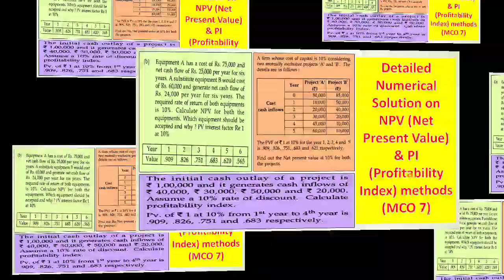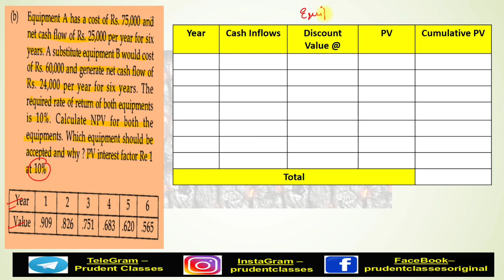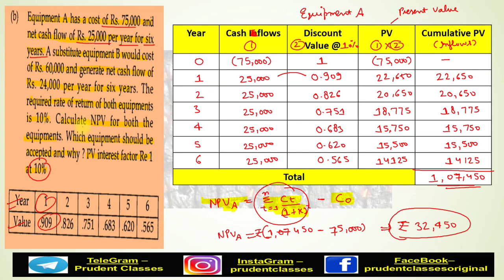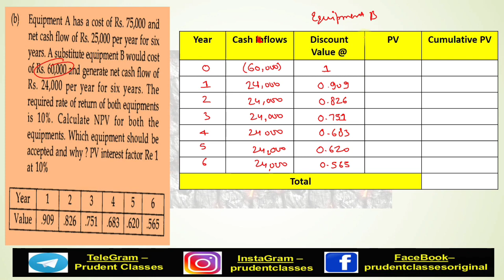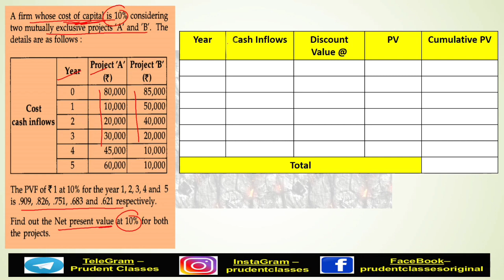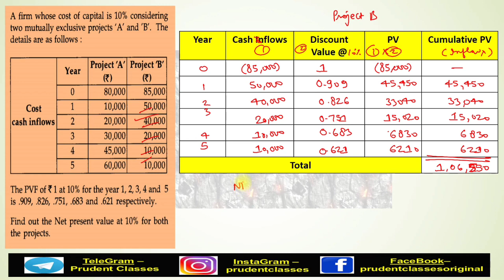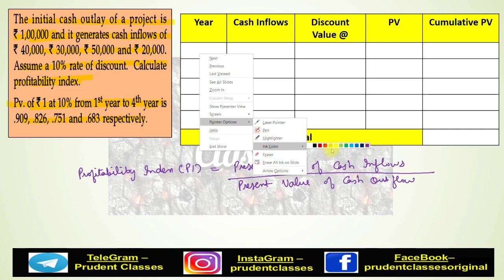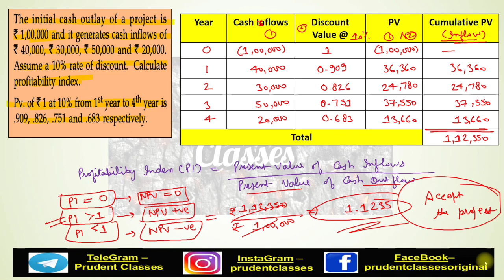MCO 7 : Net Present Value (NPV) & Profitability Index (PI) Numericals solutions : Must Watch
MCO 7 : Net Present Value (NPV) & Profitability Index (PI) Numericals solutions :  Must Watch : Mission 70 % in exams